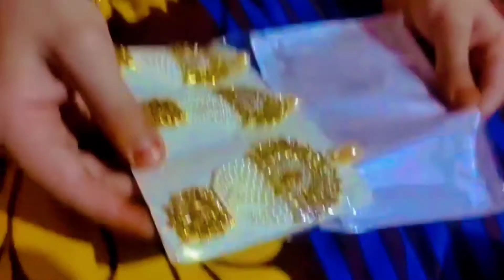akyat bahay na mga unggoy sa india 🇮🇳